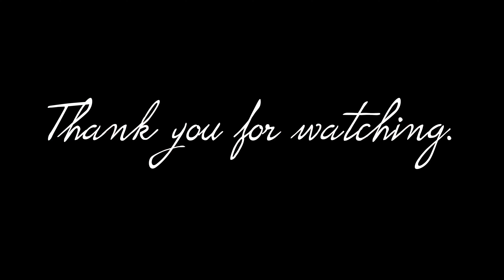이번 여름 휴가는 샹그릴라 vs 쉐라톤 | 세부 리조트 비교 | 리조트 조식비교 | 아기와 함께하는 여행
안녕하세요. (고화질로 시청해주세요.)

세부 여행 2편이에요. 저희는 아기가 있어서 대부분의 시간을
리조트 내에서 보냈어요.
필리핀 세부의 여행 적기이기도 하고 날씨가 너무 좋아서 즐거운 시간을 보냈습니다.
여름휴가를 계획중이신데 샹그릴라와 쉐라톤을 두고 고민하시는 분들을 위해
장단점을 적어봤어요.
세부 여행 전 도움이 되시길 바라요.
세부 샹그릴라 vs 세부 쉐라톤 리조트 비교
조식 비교

마사지는 제이파크 내부에 있는 카라스파를 세번 이용했어요. 정말 만족스러운 곳이었는데 영상이 없어요. 😭